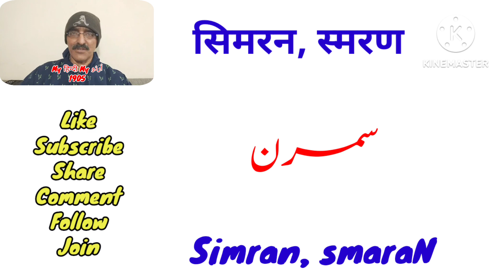Urdu Dictionary 1905 | Simran | Smaran | Sumiran | MY HINDI MY URDU | MHMU | Moin Shamsi | सिमरन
Urdu Dictionary 1905 | Simran | Smaran | Sumiran | MY HINDI MY URDU | MHMU | Moin Shamsi | Lughat